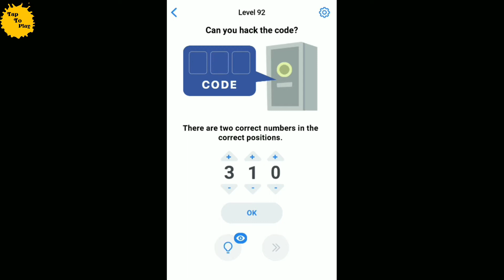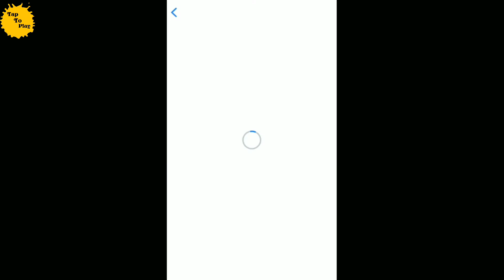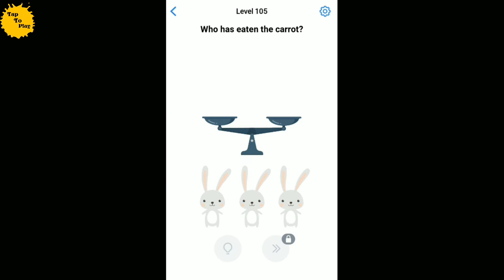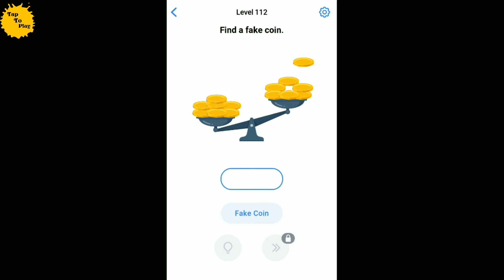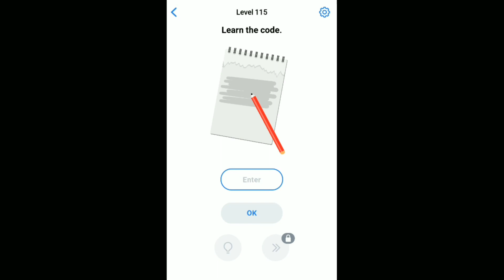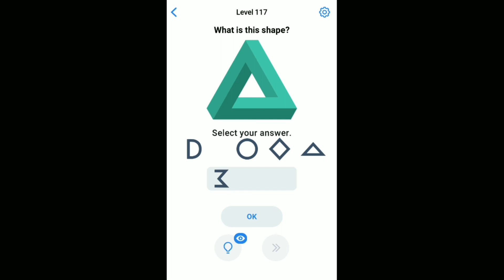91 - 120 Easy Game Level Gameplay Walkthrough 🔥 | Level 91 to Level 120 Solution | Tap To Play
Easy Game Level 91 - 120 Gameplay Walkthrough 🔥 | Level 91 to Level 120 Complete Solution

Hey Guys, In This Video I'm Going To Show you Easy Game Walkthrough From Level 91 To Level 120 Complete Solution.

• Next Video's •

Tadaa